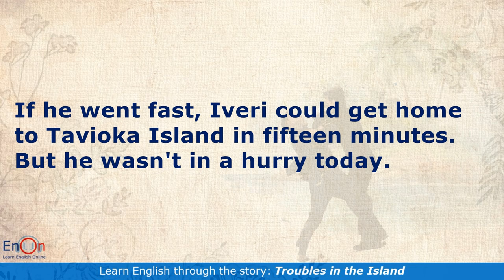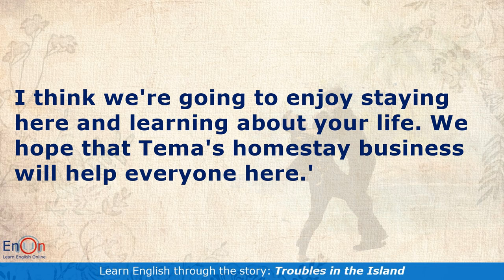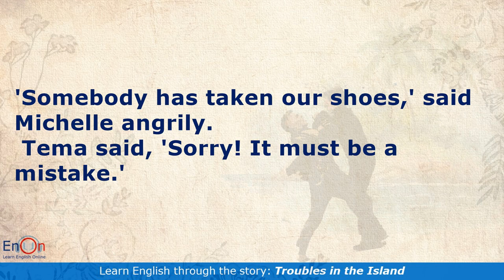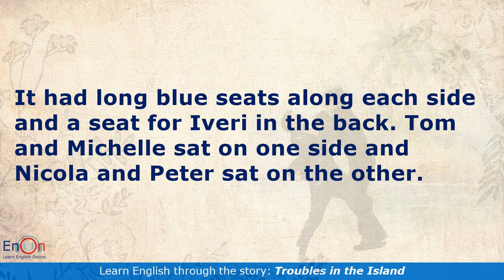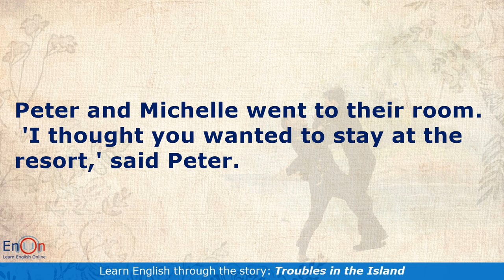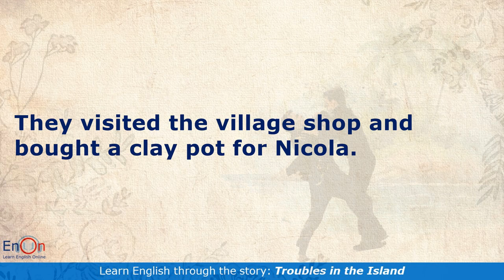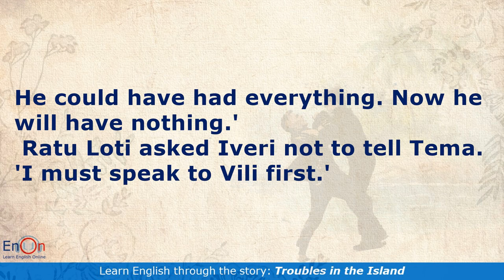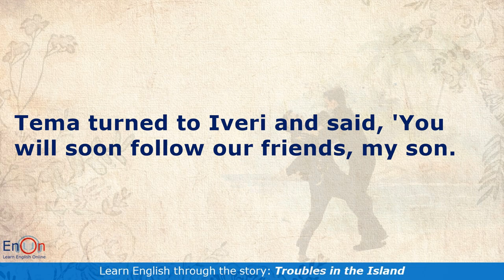Experience the DARK SIDE of Island Adventures! EnOn - Learn English Online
Experience the dark side of Island Adventures with EnOn - Learn English Online! Improve your English with this audiobook for shadowing and speaking practice.